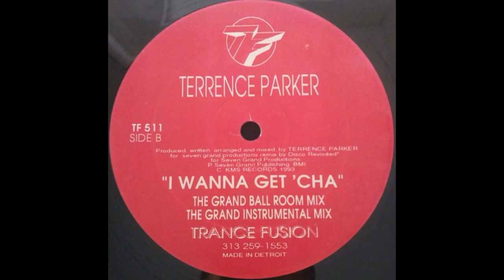Terrence Parker - I Wanna Get Cha (The Grand Instrumental Mix)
Trance Fusion – TF 511 US 1993